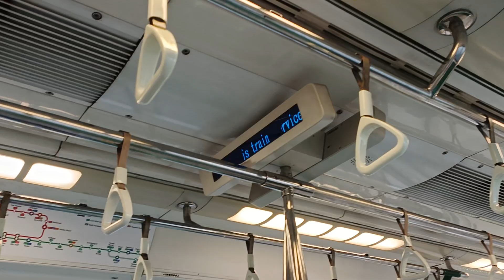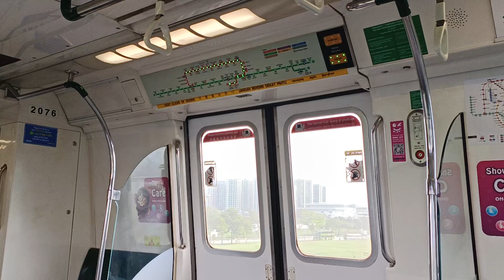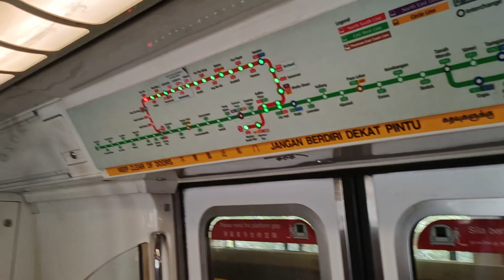[Enter NSL in 2024] SMRT Trains - KHI C151 [075/076] [Bukit Gombak → Yew Tee]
Time of recording: 0953hrs
Train Model: Kawasaki Heavy Industries C151 (GTO-VVVF Variant)
Train Run: 429
Depot of Origin: Ulu Pandan Depot
Final Destination Depot: Bishan Depot
Carriage filmed at: 2076 A1/B1
AM/PM/Full Day: Full Day Late Night Service (Last Yishun Tonight)

This video features a KHI C151, 075/076, which is from UPD to serve NSL for the whole day, from NS3 Bukit Gombak to NS5 Yew Tee.

075/076 would first make its way into UPD when it was replaced by 669/670 while doing EWL Full Day Run 115 during the afternoon hours of 19/8/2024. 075/076 would then rest in UPD for the rest of the day, before being deployed to run on NSL for the entire day.

A good choice for the dispatcher to throw 075/076 into NSL instead of throwing it back to EWL, since 075/076 is one of the last 3 KHIs that has yet to serve NSL in the year 2024 (the other 2 are 077/078 and 091/092). And just nice, it got deployed onto a slot which returns the train back into BSD via a Last Train Slot too!

Welcome back onto the tracks of NSL after spending almost 8 months on EWL. Strong Motor can be heard on car 2076 A1/B1.